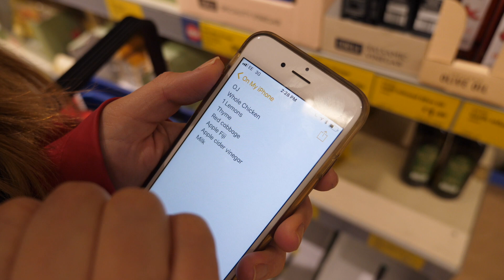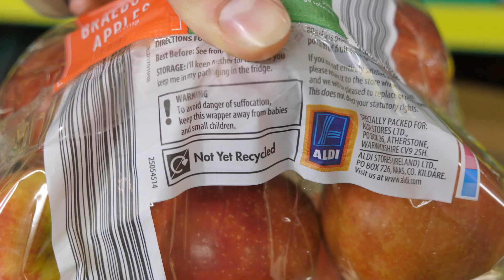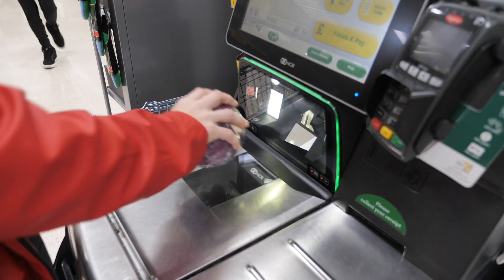Americans Try Making British Sunday Roast Dinner!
Americans Try Making British Sunday Roast Dinner! With the help of Sunday Roast recipes online, Ashley tries to make a British Sunday Roast dinner. But it's high stakes, she is making the sunday roast FOR a british couple in England! She can't fake it, this has to be the BEST SUNDAY ROAST DINNER the world has ever seen.